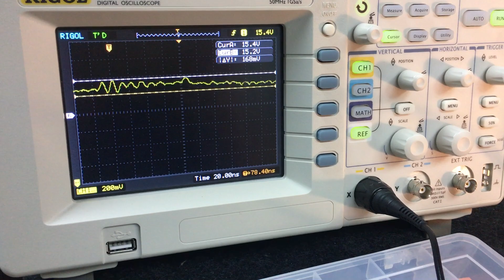Flyback converter Output Ripple and Noise Measurements.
15V Test Load @75%